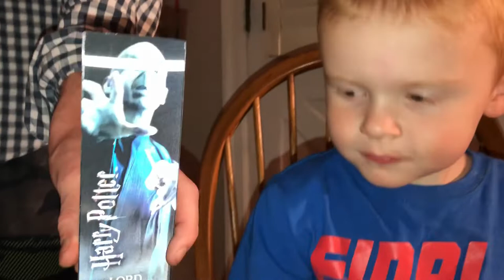The wans choose you harry potter Blind pack wands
we found these cool big blind packs harry potter wands at Walmart